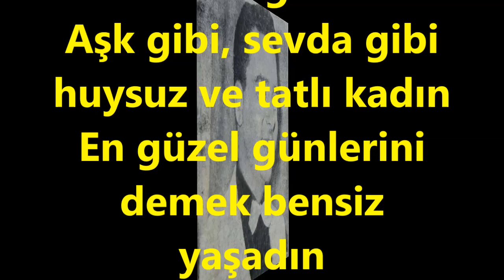Ahmet ÜSTÜN-Şarkılar Seni Söyler (NİHAVEND)R.G.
SOLİST:
*AHMET ÜSTÜN*
VİDEOYU YAPAN
RECEP GAYRETLİ
GÜFTE: FAKİH ÖZLEM
BESTE: MUZAFFER İLKAR
USÛL: DÜYEK
MAKAM: NİHÂVEND
Şarkılar seni söyler, dillerde nağme adın
Aşk gibi, sevda gibi huysuz ve tatlı kadın
En güzel günlerini demek bensiz yaşadın